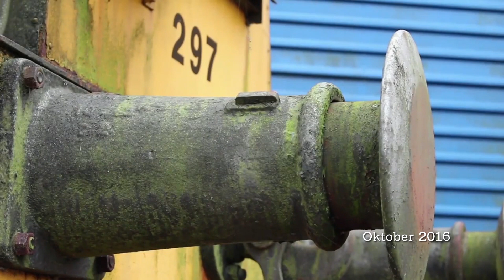Deventer Vandaag - De SIK monument - donderdag 1 maart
Bij het spoormonument op industrieterrein Bergweide in Deventer is woensdag een historische locomotief geplaatst. Deze zogenaamde SIK is gebouwd in 1938 en deed dienst als locomotief op het gemeentelijke spoor dat op de bedrijventerreinen lag.